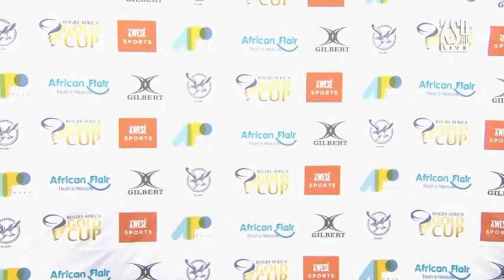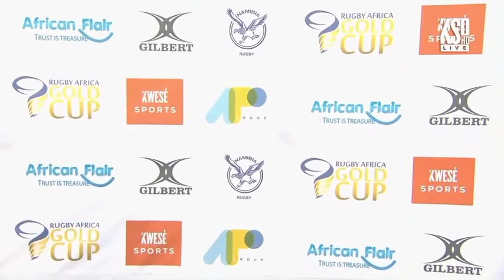Reactions from Captains & Coaches (Match Day 1)- Namibia vs Uganda.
Namibia Rugby Union hosted @Uganda Rugby Union on match day 1 of the 2018 Rugby Africa Gold Cup. Click to watch the reactions from the captains and coaches of the mentioned teams.

Video courtesy of KWESÉ Sports TV